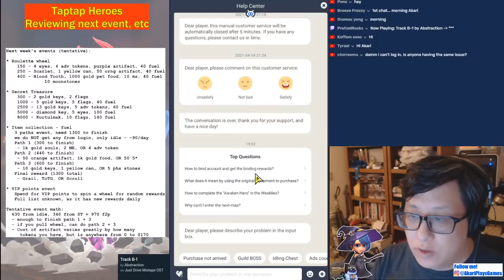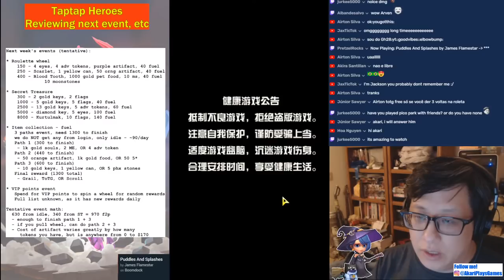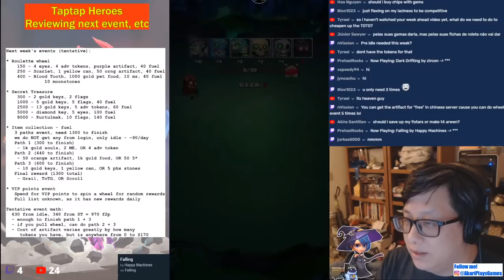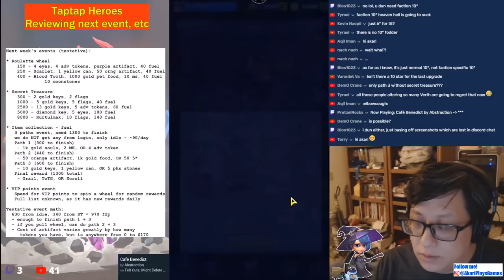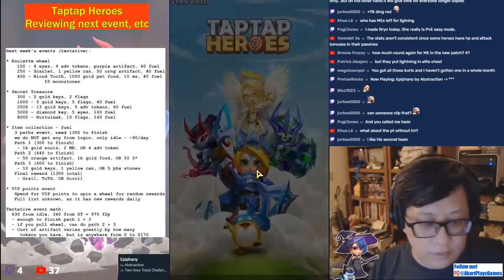Taptap Heroes - Reviewing next week's event, etc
No real plans as usual

Try out Merge Go! Available on iOS and Android!
Use gift code "3Akari" for bonus items!

If you like my content, please consider donating here to help me out: